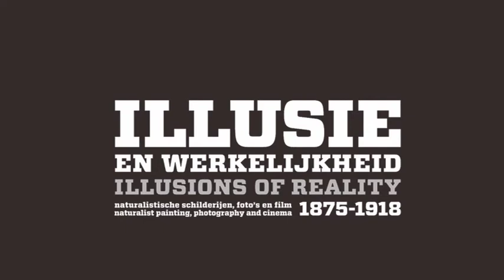Illusions of reality / Illusie en werkelijkheid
The exhibition 'Illusions of reality' sheds light on the various aspects of Naturalism: its themes, painting practice and the response of critics and the public. More than fifty works, many of which are extremely large, are on display in the exhibition wing of the Van Gogh Museum until 16 January 2011.